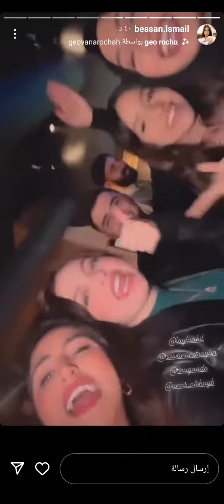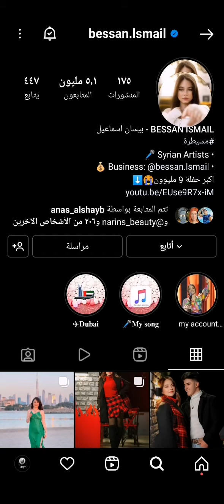ستوريات بيسان اسماعيل... بتجنن في عيد ميلاد🎂 جودي دالاتي🥳 مع اليوتيوبرز جديد لايفوتكم ناررررررر🔥